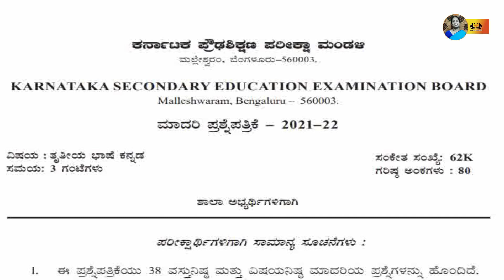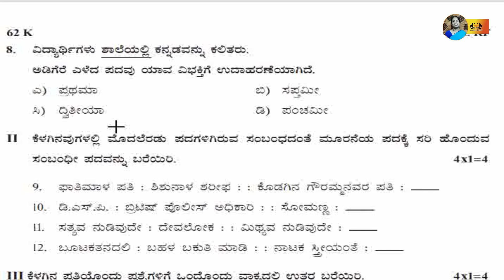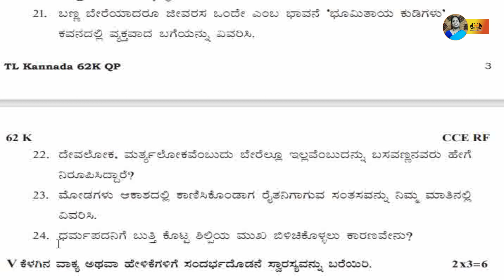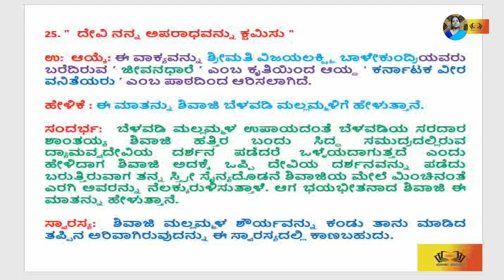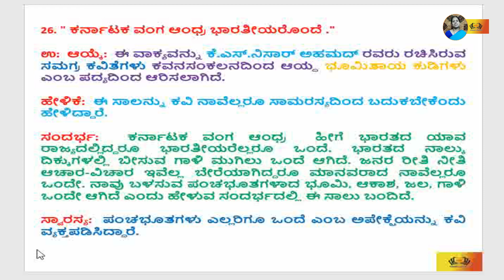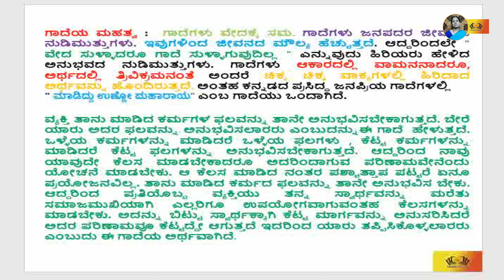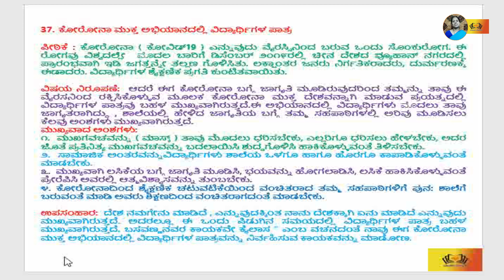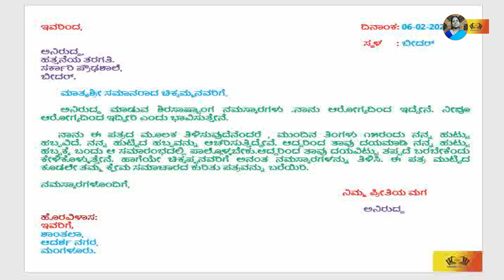SSLC| ತೃತೀಯ ಭಾಷೆ ಕನ್ನಡ ಮಾದರಿ ಪ್ರಶ್ನೆಪತ್ರಿಕೆಯ ಉತ್ತರಗಳು | Model Question Paper Answers with Explain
•SSLC \ 10 Std
  ಪ್ರಥಮ ಭಾಷೆ ಕನ್ನಡದ ಮತ್ತು ತೃತಿಯ ಭಾಷೆ ಕನ್ನಡ

• ಕನ್ನಡ ವ್ಯಾಕರಣ \ Kannada Grammar

Kannada
SSLC
Kannada Grammar school

Kannada Online classes , SSLC , chandana ,
SaviKannada , bhashamandira , Kannada lessons and poems , siri kannada lessons
kannada classes , kannada grammer  classes , kannada information , kannada teaching , kannnada poems , sirigannada , kannadaexams , How to study kannada ,
Kannada kavi parichaya , Halegannada sahithya , KSTB , Karnataka , Kannada ,
SSLC first language kannada , janapadageethe , Kannada kasthuri ,
About kannada language , Kannada history ,
Kannada poetry , Kannada rhyms ,
information about kannada poets ,
Adhunika sahitya , Halegannada sahitya ,
Kannada books , Halegannada poems ,
Kannada vachana , Karnataka state syllabus
Janapada sahitya , NCERT kannada ,
Kannadathi , PUC kannada , Kannada riddles , CBSE kannada ,1stlanguagekannada , 2stlanguagekannada
3rdlanguagekannada , how to learn kannada , Tips for kannada improvement
Kannadabasics , kuvempu , Kannada poets ,
Chandana classes,  Online Kannada Grammar school